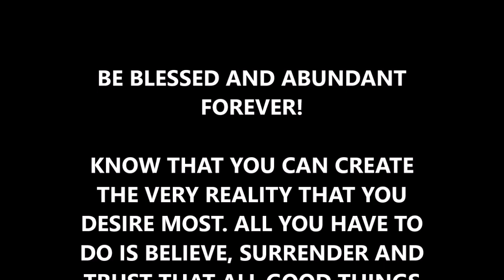The Spiritual Meaning for Seeing the number 333: What does Angel Number 333 Mean? Quick Meaning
I started making these because I started seeing numbers more and more as my journey is progressing. I would like nothing more than to be a sponsored or paid content creator and I can do that with your help. When you are seeking to get any help spiritually that you might be looking for, you are suggested to go to the links below and see if I am a good fit to be the one that is helping you in your life. Many more videos will be uploaded in the days and the weeks ahead. I have the following credentials:

- 3rd Degree Reverend High Priest of the Occult and Witchcraft
-Reiki Master Healer/Teacher
-Shamanic Healer and Soul Surgeon
-Universal Spiritualist (Knowing multiple religious practices)
-Designated and Nationally Accredited & Certified Empowerment Life Coach(say that five times fast, lmbo)
-5th Generation Psychic Medium
-Energy Worker (Chakras/Light Code/Alignments)

Helpful Links: One Size Fits All